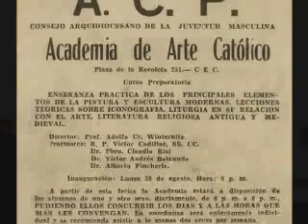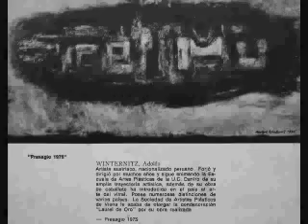Adolfo Winternitz 100 años (1)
Video en homenaje a Adolfo Winternitz, fundador de la actual Facultad de Arte, con motivo de la celebración del centenario de su nacimiento.
Primera parte.